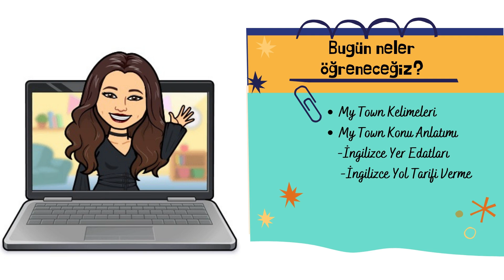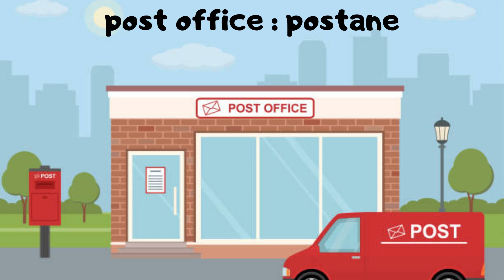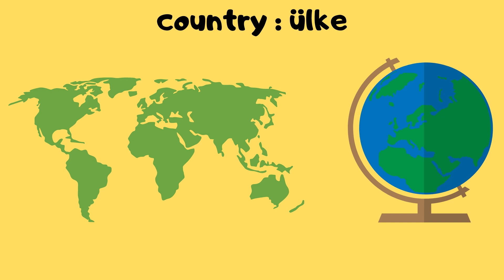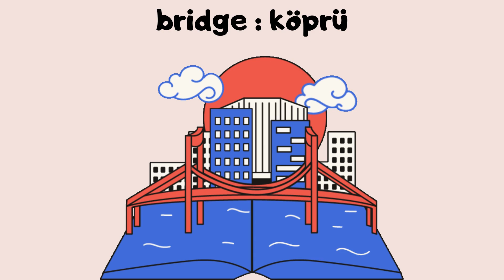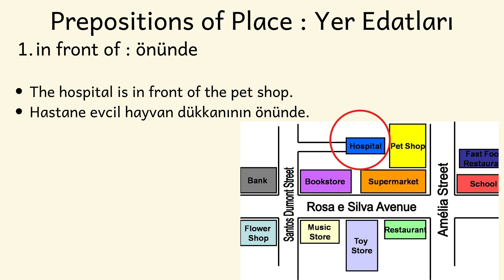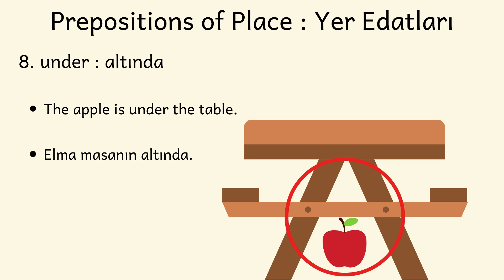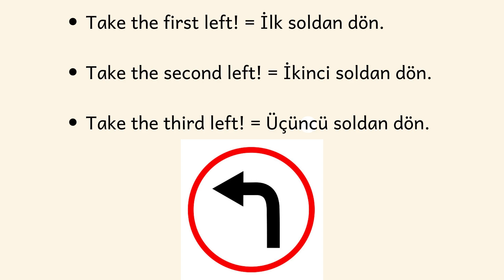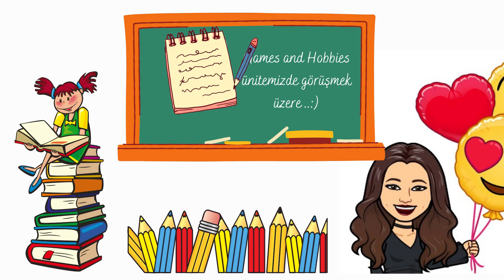5. Sınıf İngilizce 2. Ünite Konu Anlatımı | My Town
Hello! :)
Merhaba sevgili çocuklar,

✔️5. Sınıf İngilizcede sizlere destek olmak için buradayım.. :)

✔️Videolarım Meb ders kitapları ve Eba ile uyumlu olmakla birlikte tek bir videoda bütün üniteyi işliyorum.

✔️Bu videomuzda 5. Sınıf İngilizce 2. Ünite MY TOWN Kelimeleri ile,

✔️Konu Anlatımı,

✨İngilizce yer edatları,
✨İngilizce yol tarifi verme

konularını işledik.

✔️Umarım sizin için yararlı bir video olmuştur,

✔️Sizler de yorum kısmına kendinizi İngilizce olarak kısaca tanıtırsanız sevinirim çocuklar,

✔️Sorularınızı yorum kısmından sorabilirsiniz,

✔️Videoyu durdurarak notlarınızı alabilirsiniz,

PDF olarak indirmek için aşağıdaki bağlantıya tıklayınız! :)

🔆GAMES and HOBBIES ünitemizin kelime ve konu anlatımında görüşmek üzere!:)

🔆Take care!:)

1. Ünitemiz HELLO kelimeleri ve konu anlatımı için aşağıdaki bağlantıya tıklayabilirsiniz! :)